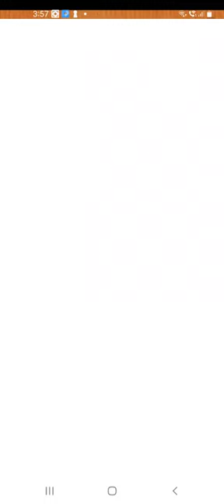Jigsaw Puzzles - puzzle games ad & demo play (iOS Android)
hello, everybody! this is an ad 📹 from any iOS/Android game if you clicked CLAIM X3/CLAIM X5 from daily reward/X2 coins or whatever to maximum increase golden coins/💵.

after ad, demo play begins.